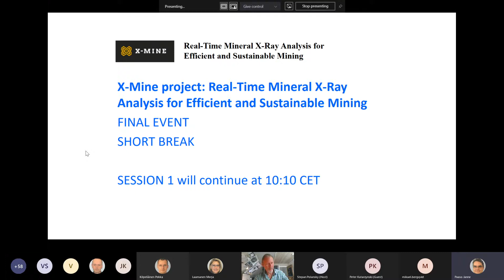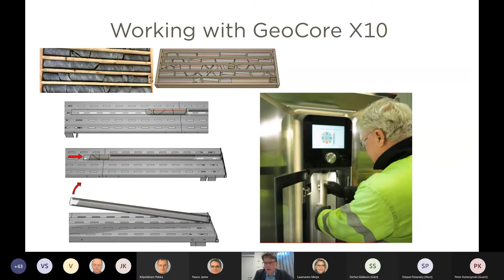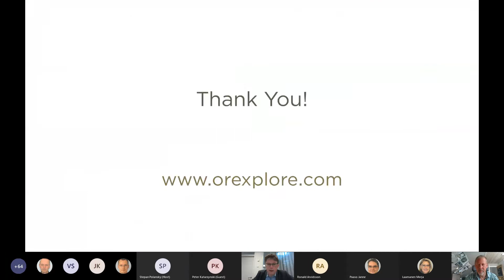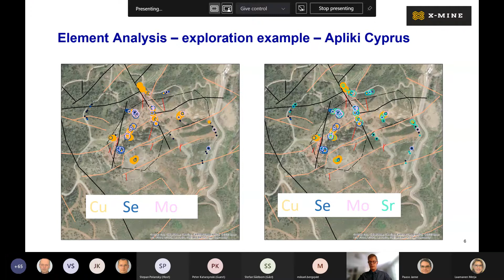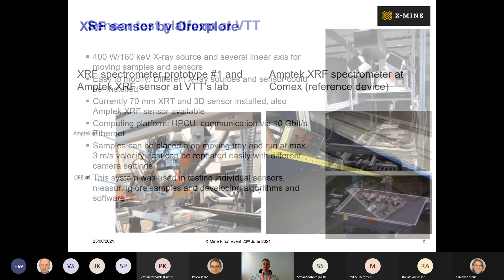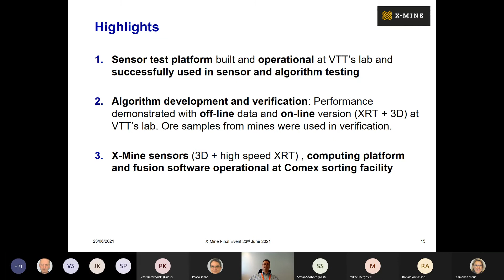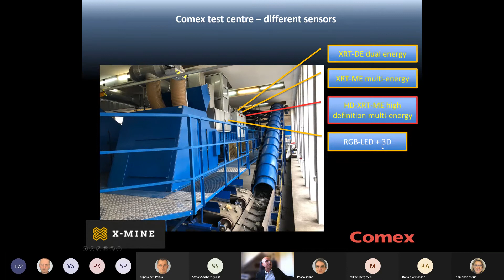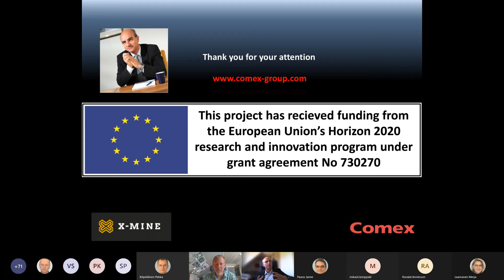X-MINE Project Final Event 23 June 2021, Part Two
The event will demonstrate how implementation of new XRF - XRT-technology in scanning of exploration drill core, collection of data for 3D-modelling of ore deposits and sorting of minerals can improve the efficiency in exploration and increase the sustainability of mining operations.